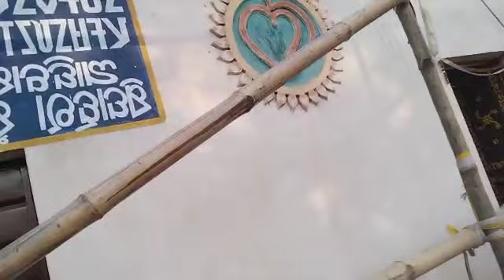Odisha Dishum re marang dunub riya taiyari AIHLAC